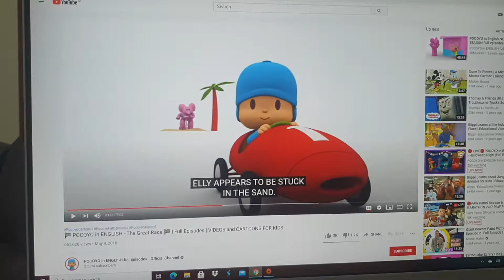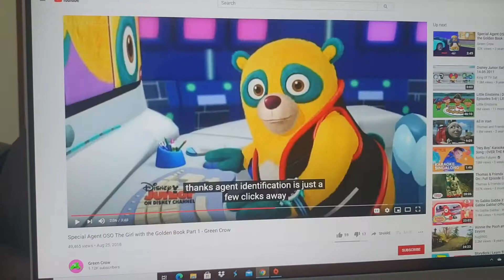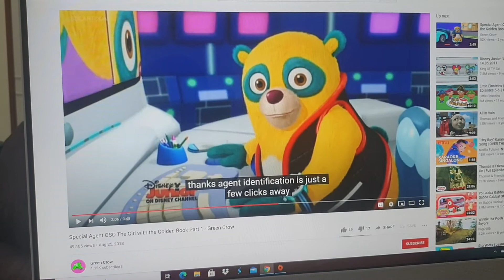48 group festival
akb48 jkt48 bnk48 sgo48 team tp